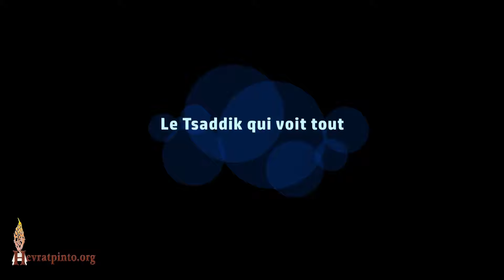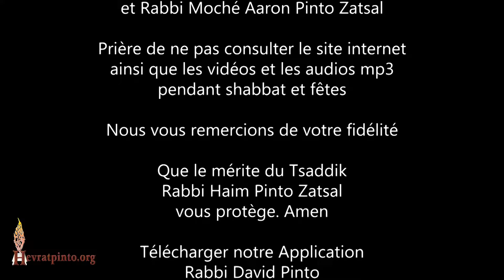Le Tsaddik qui voit tout